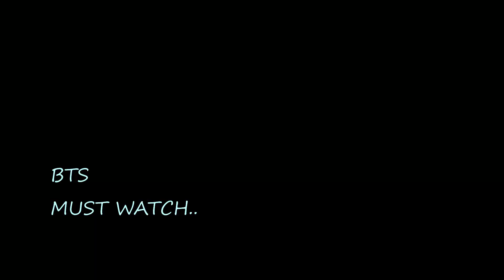CHOCOLATE | DANCE COVER | HIP HOP | SIMPLE STEPS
HEY GUYS!

Here is our dance cover on latest track

600 soon..

Choreograph by
Perform by
Bhawna gaur
Mishti chopra